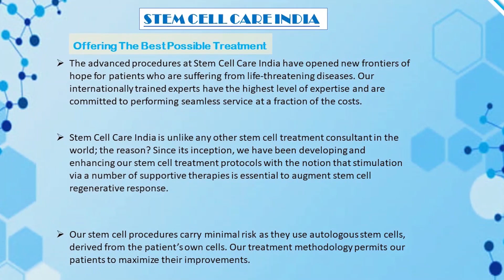Patient With Retinitis Pigmentosa | exosome & stem cell injection for RP | Retro Bulbar Injection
stemcellcareindia.com provides access to the safest, most effective stem cell treatments available today.

At Stem Cell Care India, Retinits_Pigmentosa_Treatment includes a unique combination of therapies including stem_cell_therapy, supportive_therapy and occupational therapy, specializeg_growt_factor, and multivitamin injection. The duration of treatment is based on the patient’s severity and state and it ranges from 3-4 days.

Retinitis_Pigmentosa (RP) is a cluster of genetic sicknesses that affect the retina’s aptitude to respond to light. This congenital degenerative disease causes a slow loss of vision, commencement with reduced night vision, and loss of peripheral (side) vision. If untreated, ultimately blindness results. The retina is the layer of light-sensing cells lining the back of your eye that translates light rays into nerve impulses. The impulses are sent via the optic nerve to your brain, where they are recognized as images. With RP, cells in the retina called rods and cones die. With maximum types of RP, rods- which are chiefly in the outer regions of the retina and are accountable for our outlying and night vision, degenerate first. When the retina’s more centrally-located conduits are affected, the outcome is loss of color perception and central (reading) vision.

To know more about Retinitis Pigmentosa and its treatment at Stem Cell Care India, please visit

Working Hours

Monday – Saturday
8.00 AM to 8.00 PM

Consultation Hours
10:00 AM – 2:00 PM
3:00 PM – 7:00 PM